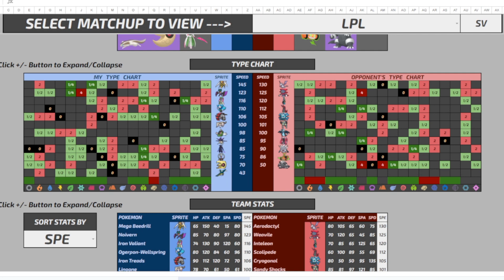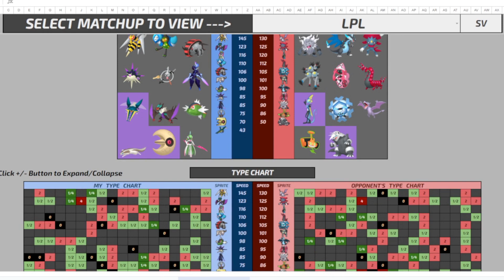Tera Steel Vikavolt puts in WORK!!! LPL Season 1 Week 1 vs Cherrygrove Charizards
Our week 1 battle is against Storm, the coach of the Cherrygrove Charizards. He has made significant progress as a battler recently in our other league and I look forward to seeing him prosper here.